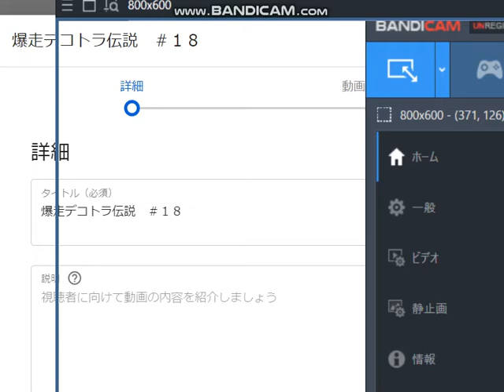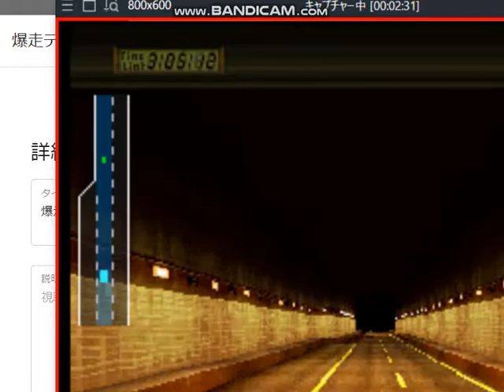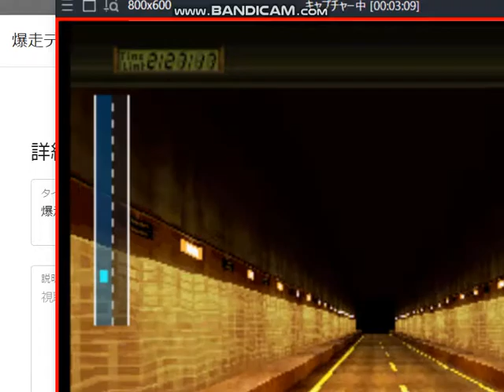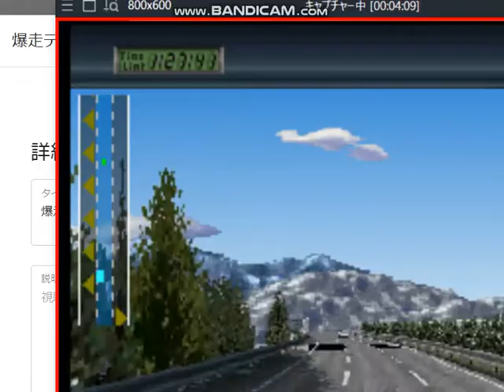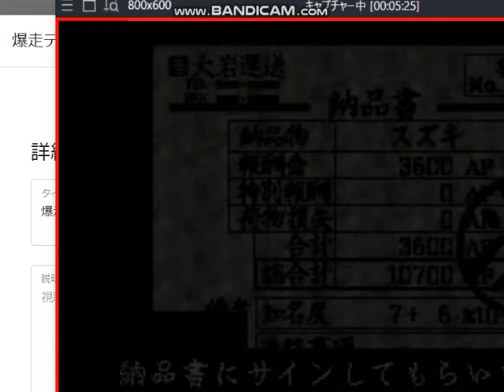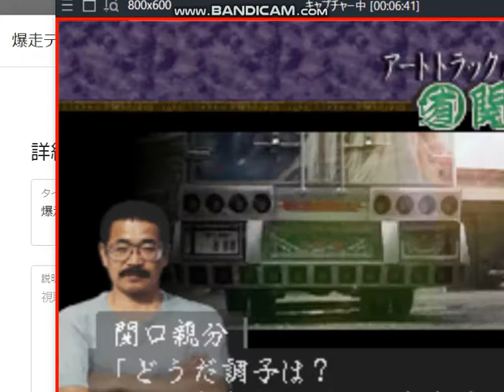アートカミオン ＃３